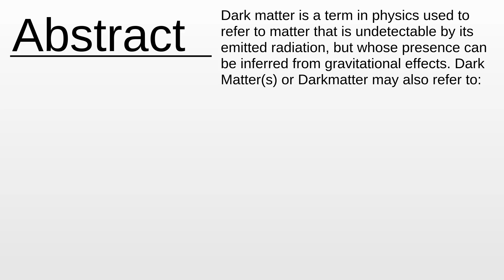Dark Matter (TV series) As Fast As Possible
Dark Matter (TV series) - This video aims to inform about: Dark Matter (TV series)

Content:
0:00:00 Abstract
0:00:19 About the project

Please provide your feedback on the comments section:
Thanks!
My consultancy: Machine Learning & Automation